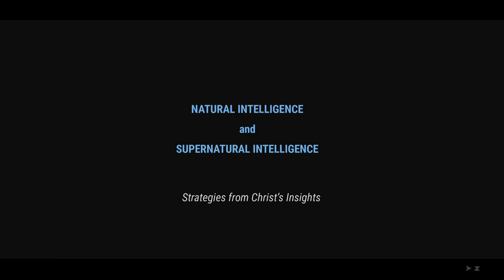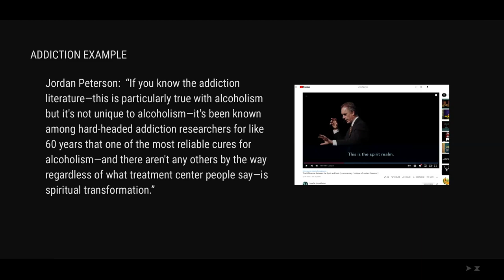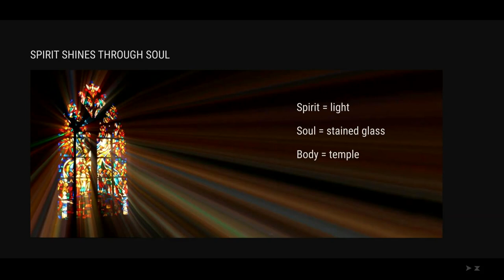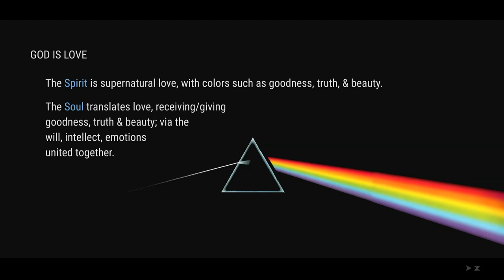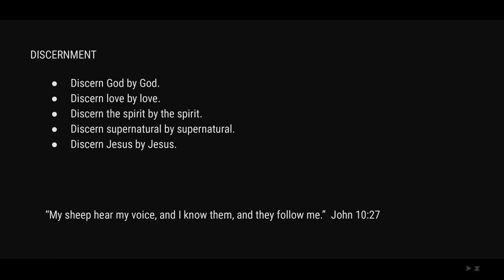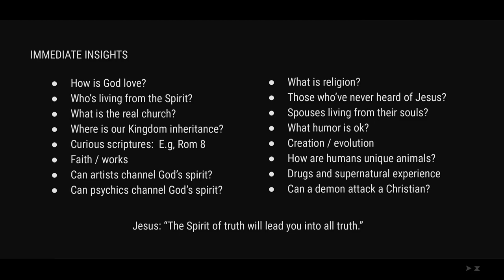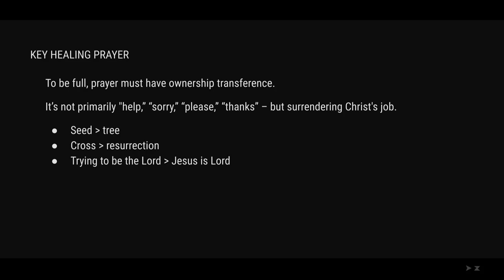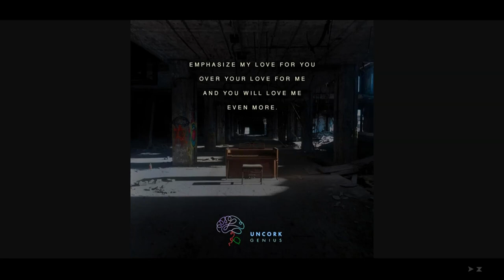Natural Intelligence and Supernatural Intelligence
A key to effective healing is knowing the distinction between your spirit and soul.

Dave and Zia were hosted by Drago Dimitrov and other grad student ministry leaders at the Chicago University Booth School of Business on 2/21/22.

Here's the Jordan Peterson commentary/critique on the spirit-soul referenced at 8:08.

00:00 Intro
04:35 Spirit and Soul
08:18 Zia's Testimony
12:15 Integration
18:40 Personal Image
20:43 Senses
30:14 Key Discernment
34:59 Insights
36:59 QA
46:48 Healing Prayer

Note:

At 35:03
The reference to Romans is not 8, but 7:15:  "For what I want to do I do not do, but what I hate I do."  But of course, the point of the slide was just to encourage exploration with the spirit-soul-body grid.

Come away and spend time with Me, hear My voice, see what it is I am calling you to.  Let Me heal you and strengthen you so you can be with Me, so you can hear the sound of My voice that will guide you into battle.  Let Me minister to you—I will bring you what you need to heed My call, be it healing, sustenance, or the peace of mind to trust Me.  Out of our being one will come your doing, a doing that will shine My light and fulfill what I intend for it to accomplish.

“Did I not tell you that if you trust me, you will experience the glory of God?"
John 11:40